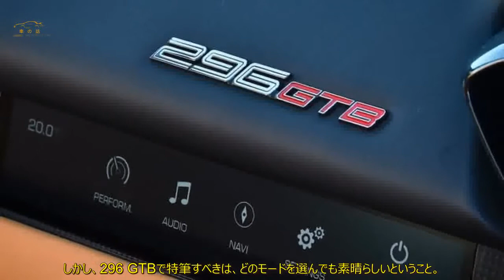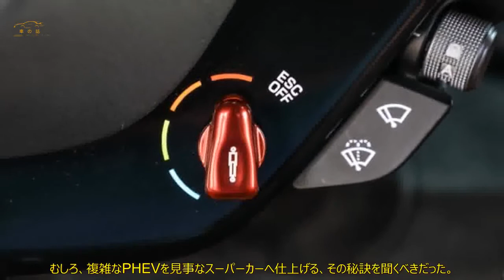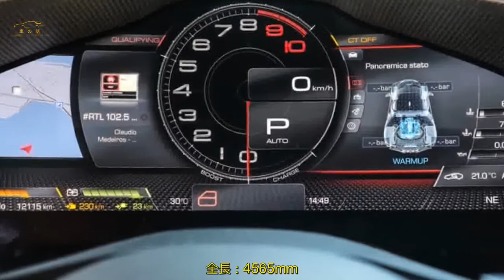跳ね馬の輝きは霞まない フェラーリ296 GTBへ試乗 830psのミドシップPHEV 後編 | 車の話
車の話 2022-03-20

  V6エンジンに電気モーターが組まれた、最新のHVフェラーリ。  マラネロの魅力は一切霞まないと、英国編集部は絶賛します。  操舵感と乗り心地、回頭性の秀逸なブレンド  プラグイン・ハイブリッド（PHEV）の最新ミドシップ・フェラーリ、  296 GTB。ハンドリングモードは、5段階から選べる。  一番ドライバーに優しいウェットは、スタビリティ・コントロールが最も過敏な状態になり、  ESCオフは完全な自己責任。電子制御ダンパーは、2段階の減衰力特性が与えられ、  ハンドリングモードとは別に選択できる。  パワートレインとハンドリングとのモードの組み合わせは多岐に渡る。  しかし、296 GTBで特筆すべきは、どのモードを選んでも素晴らしいということ。  常に潤沢なパワーが直ぐそばにある。それをすべて使い切ら